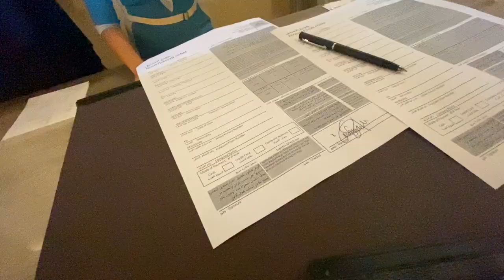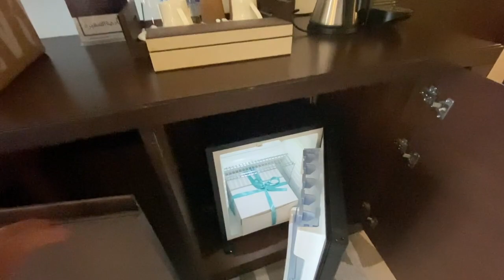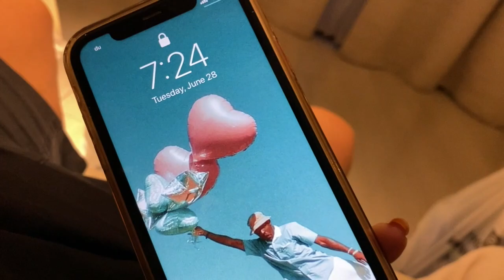KHURT'S BACHELOR PARTY | GET TOGETHER | CYDER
Khurt's Bachelor Party turn into a mini reunion :) Thank you Bianca for helping me sa event na to. Thank you to all our friends :) This event will not be possible kung d nagcreate si Majil ng group lol pero late ka pa din lol. And ofcourse, what is important naging masaya si Khurt and Carmel :)

KUMU App: Anne_Lala12